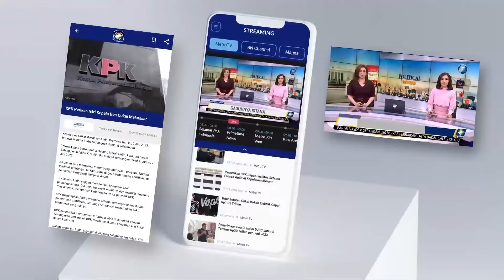Minimnya Air, Karhutla di Kubu Raya Merembet Hingga Perkebunan Kelapa Sawit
MetroTV, Memasuki dua pekan,kebakaran hutan dan lahan (Karhutlah) di wilayah Kabupaten Kubu Raya, Kalimantan Barat,terus terjadi di empat (4) Kecamatan. Satgas BPBD,dibantu tim relawan damkar PMI Kalbar,terus berupaya melokalisir Karhutlah meski harus terkendala minimnya sumber air.